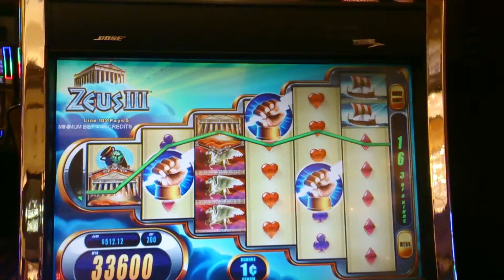Zeus 3!! $2 Bet Super Big Win!! Bonus!!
Super Big Win!!